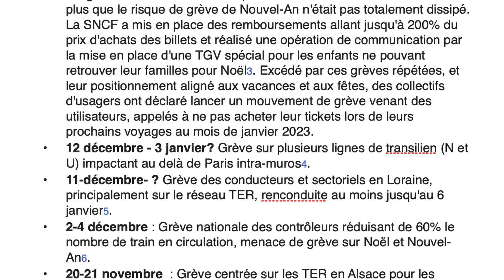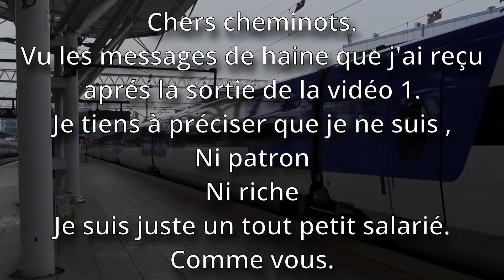Et voilà ! Ça recommence, SNCF en grève. Ras le bol. "Bis repetita placent ».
Les temps morts entre les différentes grèves SNCF ne durent jamais très longtemps.
La dernière fois, c’était pour les retraites. Quand on sait à quel âge les conducteurs SNCF part(aient) à la retraite ; c’est un comble.
Je n’ai rien dit.
Mais là ! Pendant le grand chassé croisé des vacances scolaires de février.
C’est une honte.
Attendons nous à tout pour cet été avec les jeux olympiques.
Une bonne occasion pour ces professionnels de la grève, maitres chanteurs, d’exiger encore des avantages ...